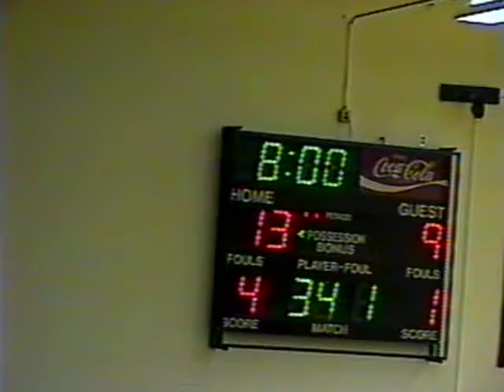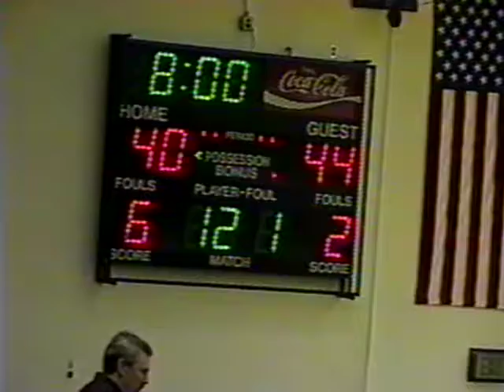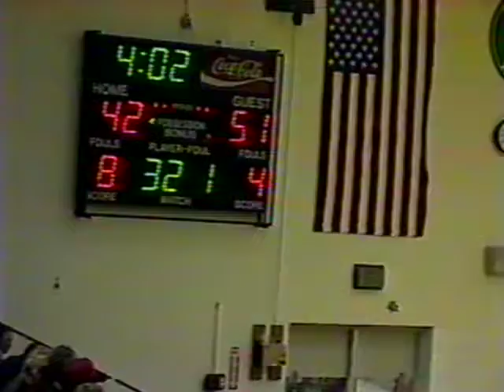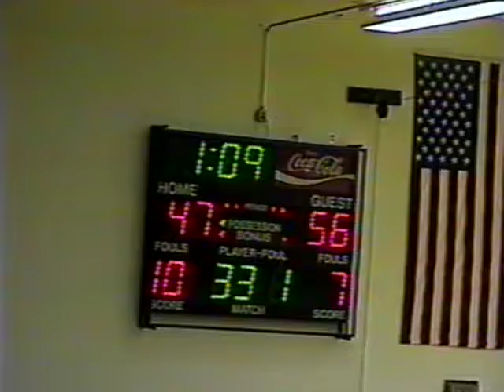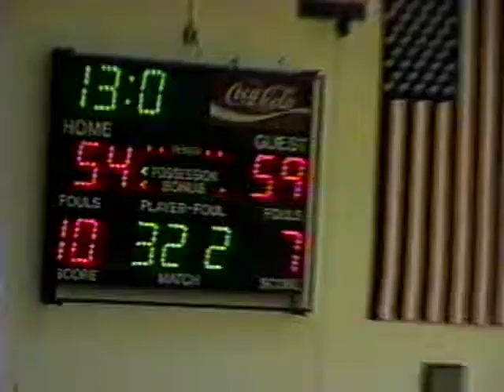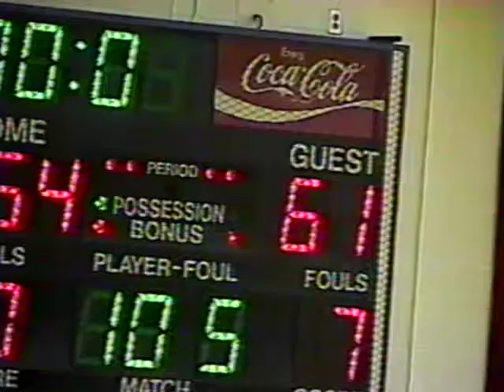1999 2000 NC @ Delta